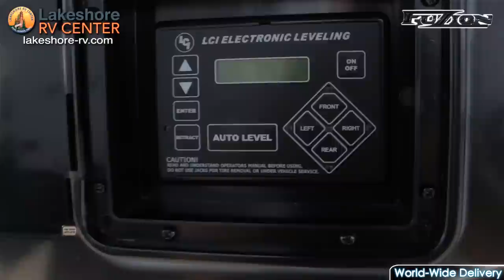Keystone Fuzion RV 2016 Toy Hauler Features Tour Video Review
Fuzion is like a mobile mansion. With loads of amazing features you take luxury with you everywhere. See some of the highlights below or watch the entertaining video we have put together just for you!

Exterior Features

The Fuzion line from Keystone is a pure crossover RV. Designed with the hight of comfort and luxury in mind while bringing rugged adventure along for the ride. Party on the industry leading and exclusive Fast-Track Patio System. Listen to high quality music with the high grade exterior marine speakers or watch the game on an exterior mounted HD-TV all while under LED lighted huge power awnings!

Exterior Options
•  Fast Track Patio System with Awning
•  Rear Ramp Patio Step
•  Heat Pads for Tanks
•  Sliding Rear Patio Door
•  King Bed Suite Glide-A-Bed System

LED Tail/Brake Lights
Collapsible Exterior Mounted Rear Ladder
LED Cargo Ramp Loading Lights
16” Aluminum Wheels with Load Range “G” Rated Radial Tires
Electric 2” x 12” Brakes on Every Wheel
7,000 lb Dexter EZ Lube Flipped Axles
Attic Vents
6 point Hydraulic Auto Level Up System by Lippert
Multi-Function Remote for Level Up, Slides, and Awnings
CNC Routed Walls for Precision Window, Door and Slide Fittings

Exterior Chrome Package Features
•LED TV in Pass Through Storage
•Digital Wireless Backup Camera
•Mor/Ryde RPB Pin Box
•LED Lighted Patio Awning
•Exterior Lounge Chairs
•Mor/Ryde CRE/3000 Suspension
•Hitch Cover
•Upgraded Graphics with 5 Year Warranty

2 All Weather Exterior Speakers
Exterior Stereo Antenna
Fuel Station with 12v Pump, Optional Dual 30 Gallon Fuel tanks and Static Line
Toy Lock Advanced Security
LED Security Lights
Huge Pass Through Storage with Slam Latch Baggage Doors
Compartment Lights
Dual Battery Compartment
Dual Propane Tanks with Auto Transfer Switch
Optional 5500 Watt Generator with Start/Stop Switch, Hour Meter and Fuel Gauge
Outside Shower with Hot and Cold Water
Water Heater By-Pass
12 Gallon Gas/Electric Water Heater with Direct Spark Ignition
Gravity Water Fill
Outdoor TV Hook up

Main Area Features

Fuzion is synonymous with luxury. Watch your huge HD TV while lounging in an awesome residential leather reclining sofa warmed by a gorgeous fireplace. Tall ceilings and solid wood trim and doors makes it feel just like home. Actually more like mansion.

Dual Ducted 15,000 BTU A/C with Cold Air Dump and Climate Control
Insulated A/C Ductwork
GFI Duplex Receptacles
Premium Brand Electronics Inside and Outside
Solid Hardwood Fascia
Recessed LED Puc Lighting Throughout
Wood Blinds
Step Light
Fuzion Central Command Center
Smoke, LP, Carbon Monoxide Detectors and Fire Extinguisher
Multiple Sky Windows

Main Area Chrome Package Features
•  New Sony Stereo
•  310 Watt Soundbar with Bluetooth
•  48” Samsung LED TV

Blue-Ray DVD Player
Premium Bluetooth Compatible Stereo with CD/DVD Player
Fireplace Surround
Residential Furniture
Hardwood Residential Passage Doors Throughout
Steel Loft Bunk Ladder
40” x 80” Residential Size Loft Mattress

Kitchen Features

In keeping with the theme of luxury, Fuzion offers a fantastic kitchen. With solid counters, a huge fridge and residential appliances, and expansive storage in quality cabinets you can cook, clean and store massive amounts of meals!

The master bedroom of a Fuzion is spacious and extremely comfortable. With lots of space to move around, massive closet/storage space, and a huge comfy bed you will feel great while you rest up for another day of adventure.

Bathroom Features

A magnificent shower and spacious commode room. With ample natural lighting and ventilation this is a truly comfortable bath experience.

Garage Features

Haul your biggest toys with confidence from Fuzion’s exclusive 5K Interlock System. This Garage is not only made for taking all of your favorite toys with you wherever you go but also converts into an awesome living space. Complete with dual queen bunk beds, dual sofas, a patio, dinette and entertainment system!

5K Inter-Lock System (5,000 lb. Frame Welded Tie-Downs)
Cable TV Jack
Night Shades
Washer/Dryer Prep
All New Vapor Door (select models)
Gas/Oil resistant Tuff-Ply Flooring
Dual Electric Beds with Dual Opposing Sofas
Metal RAM Air Vents
14” Diamond Plate Protection on Sidewalls
Second A/C with Heat Strip and Ducted Heat in Garage
2 Stylish Freestanding Dinette Tables
8’ Spring Assisted Ramp Door
Dove Tail Storage Bin

Garage Chrome Package Features
•  Second Camera in Garage
•  Sliding Rear Patio Door with Privacy Shade
*  Fuzion Wide Glide Rollover Sofa System

Keystone Fuzion RV models 325, 345, 371, 403, 404, 416, and 422 fifth wheel toy haulers for 2016, guide and tour video walkthrough of exciting features.